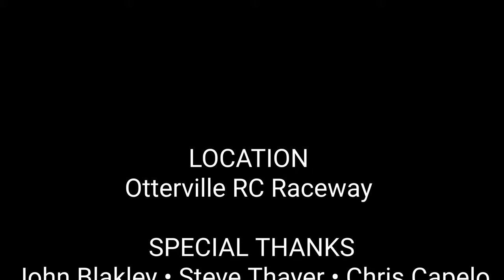RC Crashing, Racing and High flying action at Otterville RC Raceway | July 2-4, 2021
Located in Ontario, the Otterville Raceway is a world class RC track with lots of action and great members.

Lots of great racing action with classes including nitro buggy, ebuggy, nitro truggy, SCT, and etruggy.

Big thanks to John Blakley for putting on a great weekend.